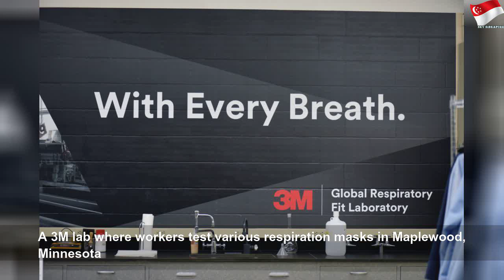3M taps regional suppliers to meet soaring demand for masks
3M taps regional suppliers to meet soaring demand for masks | High Thing
Diversified manufacturer 3M Co has avoided major supply chain disruptions from the coronavirus outbreak by sourcing materials for its protective face masks from regional suppliers instead of far-flung locations, a company official told Reuters.